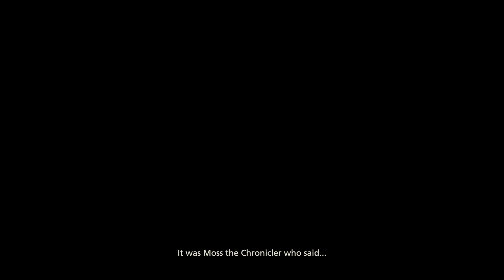FINAL FANTASY XVI Intro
An epic dark fantasy where fates are decided by mighty Eikons and the Dominants who wield them. This is the tale of Clive Rosfield, a tragic warrior who swears revenge on the Dark Eikon Ifrit, a mysterious entity that leaves naught but calamity in its wake.